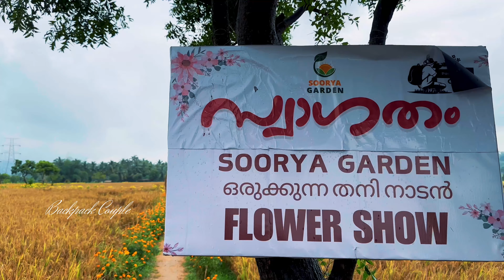കൊല്ലങ്കോട് | kollengode must visit places | Palakkad must see places | Kerala Village Diaries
Kollengode is a village nestled at the foot of the Nelliyampathy mountain ranges in Palakkad district near the Kerala-Tamil Nadu border. It is 26 km from Palakkad city. Must visit Places in Kollengode :-

Music Credit
Track - THE GIFT - Village Lifestyle Music

search including :-

kollengode,
kollengode palakkad,
kollengode tourist places,
kollengode thookam song,
kollengode food spots,
kollengode palakkad tourist places,
kollengode chayakkada,
kollengode palace,
kollengode ayyappante kada,
kollengode land for sale,
kollengode resort,
kollengode accident today,
kollengode accident,
kollengode ayyappettante kada,
kollengode aarattu,
kollengode amma song,
kollengode arattu 2024 live,
kollengode agraharam,
kollengode aarattu 2024,
kollengode ayyappa temple,
ayyapettan hotel kollengode,
ayyappan hotel kollengode,
ayyappante kada kollengode,
anjali furniture kollengode,
aashrayam college kollengode,
ashish vidyarthi kollengode,
kollengode beauty,
kollengode beach goa,
kollengode bike ride,
kollengode beautiful village,
kollengode bus,
kollengode bun parotta,
kollengode best places,
kollengode bus stand,
kollengode blog malayalam,
kollengode bhagavathi temple,
bun parotta kollengode,
bsshss kollengode,
beauty of kollengode,
best places in kollengode,
palakkad to kollengode bus route,
kollengode bhagavathi amman kovil,
kollengode beautiful places,
kollengode chinganchira,
kollengode chellappan,
kollengode chayakada,
kollengode chandran,
kollengode clicks,
kollengode chingari,
kollengode chennai,
kollengode challenge,
kollengode crackers,
chinganchira kollengode south kerala,
chellan chettante chayakada kollengode,
chinmaya vidyalaya kollengode,
coimbatore to kollengode,
chinganchira kollengode south kerala tamil,
chinganchira nature temple kollengode palakkad,
kollengode to come,
kollengode to come live,
kollengode drone view,
kollengode devi song,
kollengode dam,
kollengode desavilakku,
kollengode devi,
kollengode desavilakku 2024,
kollengode dress shop,
kollengode dj,
kollengode one day trip,
vellarimedu kollengode death,
kollengode palakkad one day trip,
vellarimedu kollengode death news,
kollengode elephant attack,
kollengode elephant,
edachira kollengode,
finmart family bazar kollengode,
gowri theatre kollengode,
seetharkundu kollengode palakkad gowri madhavam,
house for sale in kollengode,
hridayam hotel kollengode,
how to reach kollengode,
hridayam movie kollengode scene,
homestay in kollengode,
kollengode tourist places in hindi,
kollengode in movies,
kollengode in summer,
kollengode tourist places in palakkad,
resorts in kollengode,
tiger in kollengode,
kollengode one of the best village in india,
kollengode job vacancy,
land for sale in kollengode,
lakshmi nair kollengode,
kollengode news today live,
kollengode thookkam karaoke with lyrics,
kollengode palakkad land sale,
kollengode monsoon,
kollengode malayalam,
kollengode malayalam song,
kollengode must visit places,
kollengode mango village,
kollengode mla,
kollengode mazha,
kollengode shooting movies,
mango village kollengode,
mango village resort kollengode,
malayalam song kollengode,
must visit places in kollengode,
mathrubhumi news kollengode,
kollengode nenmeni toddy shop,
nammude kollengode,
navigator kollengode,
nenmeni kollengode,
nss kollengode,
kollengode thookam nernna,
kollengode tiger news,
one day trip to kollengode,
kollengode palace palakkad,
kollengode palakkad song,
kollengode palakkad tamil,
kollengode places to visit,
kollengode palace thrissur,
kollengode palakkad resorts,
kollengode pudugramam,
kollengode thamarapadam,
kollengode tourist places tamil,
kollengode toddy shop,
kollengode thookam whatsapp status,
kollengode tourism,
kollengode tiger,
thamarapadam kollengode,
thankaraj theatre kollengode,
tourist places in kollengode,
thrissur to kollengode,
toddy shop in kollengode,
today kollengode news,
kollengode temple,
utv kollengode,
utv news kollengode,
kollengode village,
kollengode view point,
kollengode visiting places,
kollengode vellarimedu,
kollengode vellarimedu news today,
kollengode vellarimedu news,
vedanarayanan kollengode,
vellarimedu kollengode,
vineeth sreenivasan kollengode,
vellarimedu kollengode today news,
kollengode waterfalls,
kollengode whatsapp status,
kollengode thookam song whatsapp status,
ymghs kollengode,
ranjith kollengode youtube channel,
kollengode song yesudas,
yoginimatha school kollengode,
kollengode thookam song yesudas,
zamar kollam,
zara uzbekistan,